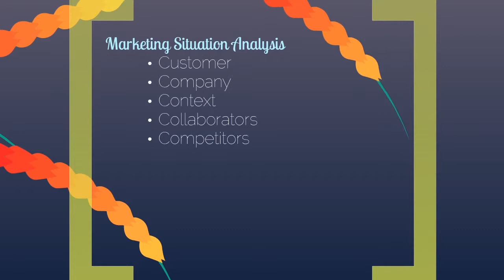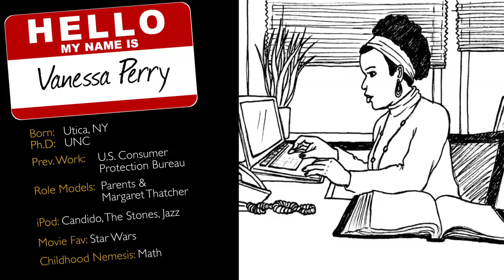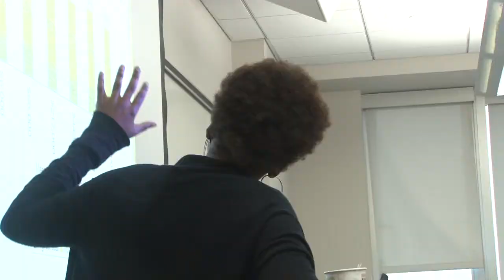Offline with Vanessa Perry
Meet Vanessa Perry - Chair, Associate Professor of Marketing and member of the GWSB Digital Community.

The Digital Intersection of Business and Society

At The George Washington University School of Business, we recognize that professionals like you are increasingly seeking access to high-quality business education - without sacrificing work and family life for an on-campus program that often lacks flexibility.

With the GWSB Digital Community, you can learn online from the same professors, with the same lectures, assignments, and exams as you would enjoy on campus, but you need not leave your home or office. GWSB Digital Community allows you to have an on-campus experience from anywhere in the world without sacrificing quality or professional opportunity. As a business school recognized for scholarly research, teaching excellence, innovative curricula, and an unwavering focus on ethics and corporate social responsibility, GWSB Digital Community provides the "GW experience" to students outside of the Washington, DC area.